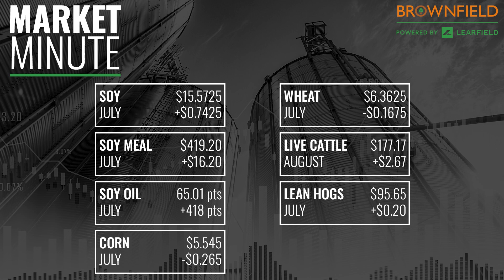Soybeans surged following key USDA data: Market Minute for 6/30/23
Brownfield Commodity Market Reporter John Perkins has your look at the gains in soybeans and cattle, the losses in corn, and the mixed closes for wheat and hogs.

- July corn $5.545 down $0.265
- July soybeans $15.5725 up $0.7425
- July soybean meal $419.20 up $16.20
- July soybean oil 65.01 up 418 points
- July Chicago wheat $6.3625 down $0.1675
- August live cattle $177.17 up $2.67
- July lean hogs $95.65 up $0.20